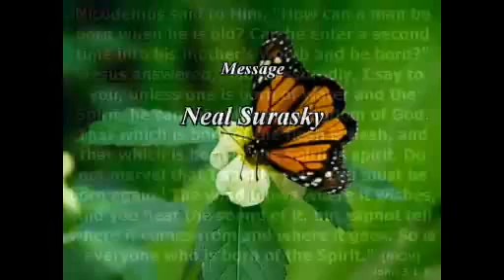Living The New Life - Rabbi Neal Surasky October 6 (Part 1)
Rabbi Neal speaks about the covenant promise with Israel and the significance of the breaking of the Tablets at Sinai and their re-writing on our hearts in Jeremiah 31.